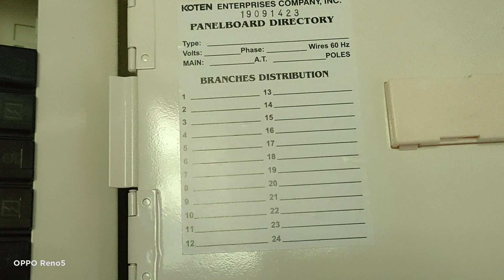OUR DREAM HOUSE Before Typhoon oddeth